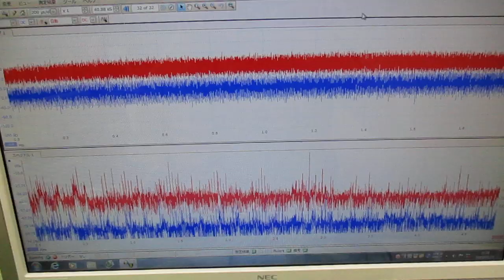メガヘルツの超音波発振制御プローブを利用した実験動画